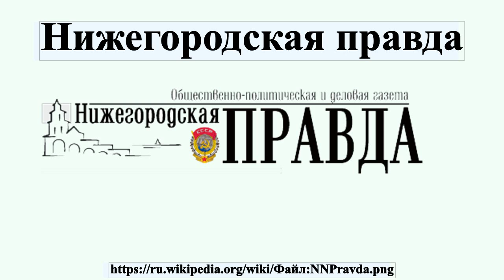Нижегородская правда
«Нижегородская правда» — общественно-политическая и деловая газета, учреждённая правительством Нижегородской области.

лицензия: Общественное достояние